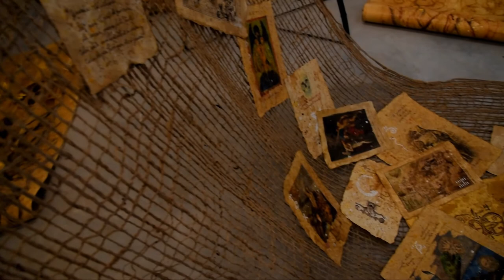IL TRIONFO DELLA LUCE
Installazioni degli artisti Christian Balzano-Maicol Borghetti-Luigi Petracchi
Il trionfo della luce a cura di Roberta Giuliani e Maurizio Vanni
Complesso Museale Archeologico " Santa Scolastica"  Bari--Italy